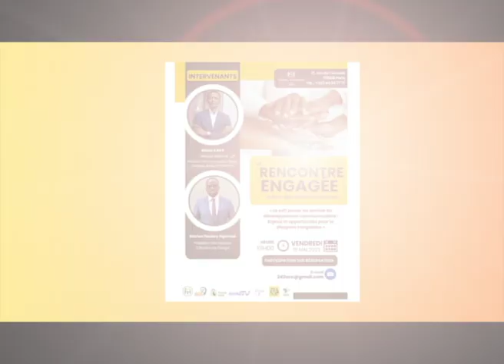Genesis Rétro 2023